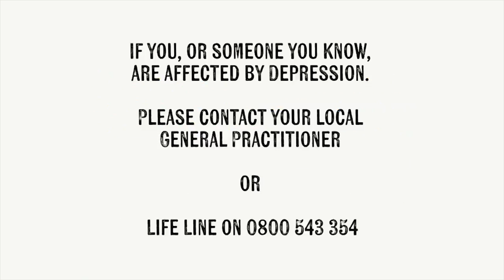On the Land - Mental Health Special